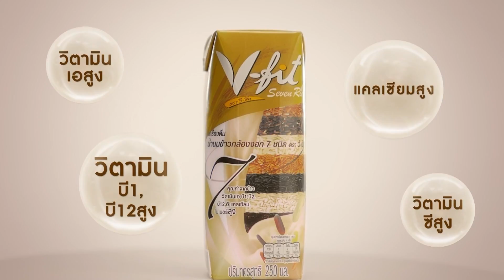พยากรณ์อากาศ 11 ตุลาคม 65 | อีสานเย็นลง 2-4 องศา ใต้ฝนชุก | TNN EARTH | 11-10-22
ช่วงวันที่ 11-16 ตุลาคม ความกดอากาศสูงหรือมวลอากาศเย็นจากประเทศจีนจะแผ่ลงมาปกคลุมตอนบนของบ้านเรา ทำให้บริเวณภาคอีสาน อากาศเย็นลง 2-4 องศาเซลเซียส ส่วนภาคเหนือ ภาคกลาง ภาคตะวันออก อุณหภูมิจะลดลงเล็กน้อย 1-3 องศาเซลเซียส ขณะที่ภาคใต้สัปดาห์นี้ฝนจะเพิ่มขึ้น เพราะมีร่องมรสุมพาดผ่าน ต้องระวังอันตรายจากปริมาณฝนสะสมที่อาจทำให้เกิดน้ำท่วมฉับพลัน น้ำป่าไหลหลากขึ้นได้ ติดตามรายละเอียดทั้งหมดนี้ได้ใน TNN Earth กับคุณสุหัชชา สวัสดิพรพัลลภ